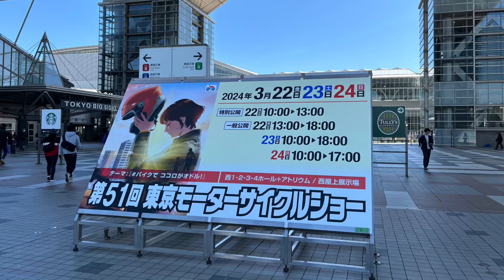優美なスタイリングと穏やかなハンドリング 【 YAMAHA XSR125 】優美な雰囲気を演出し、50歳以上のライダーなら懐かしさも感じる 販売価格¥506,000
YAMAHA XSR125は外装デザインから細部パーツの仕上げまでヤマハらしい拘りがあり、改めて魅力的に映る。実際はデルタボックスフレームに倒立フォーク、リンク付きモノショックという現代的な車体構成なのだが、ティアドロップ型タンク、タックロール表皮のシート、丸形のヘッドライト／メーター／テールランプで優美な雰囲気を演出。50歳以上のライダーなら懐かしさも感じるだろう。

この優美さは跨がっても変わらない。高めにセットされた幅広のハンドルで上体は直立。シートが前下がり形状ではなく、着座位置からステップまでの距離も確保してあるので腰の落ち着きが良くて膝の負担も少ない。ゆったり走りに相応しいポジションだ。

エンジンも車体もストリートファイター的なキャラクターのMT-125と共通だが、このポジションとフロントタイヤの太さの差が乗り味の違いを生んでいる。あまり車体姿勢を変えずにスパッ！ と曲がるMTに対し、XSRは加減速によるピッチングを感じやすく、曲がり方も穏やか。ミニサーキットで比較試乗したときにはMTの旋回力に優位性を感じたが、市街地ではXSRの旋回性で充分。むしろ穏やかな特性で気を使わずに乗れるから、長時間ライディングも快適だ。

15馬力というエンジン出力はEUのA1免許への対応もあるのだろうが、ピークパワーを追わずに済むことで中回転域での力強い特性が得られている。この特性には7400回転で吸気バルブ側カムシャフトのプロファイルが切り替わるヤマハ独自のVVA機構も効いているはず。

だがパワーフィーリングや吸排気音が急に変わることはなく、一定の加速感でトップエンドまで伸びていく。VVAは本来のエンジン特性をアシストする縁の下の力持ち的な存在と捉えていい。

フロントブレーキの制動力の立ち上がりを強めて欲しい、シフトペダルの高さ調整機構が欲しい、シート上にバッグを固定するための荷かけフックが欲しい…など、注文を付けたい部分もあるが、エントリーユーザーは安心して乗れ、ベテランでも所有感を満たしてくれる。原付二種クラスがさらに盛り上がることは間違いない。